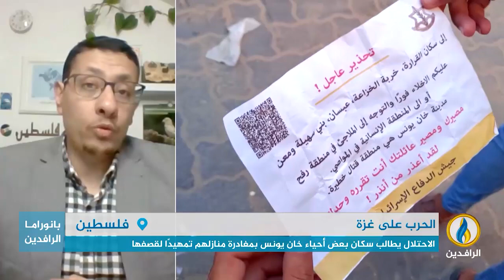مداخلتا ماهر حجازي وزياد العالول بشأن آخر تطورات الأوضاع في فلسطين